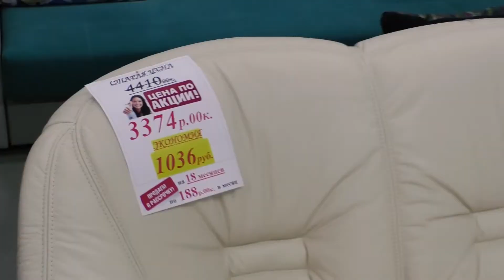Подарочные акции от ведущего мебельного предприятия «Пинскдрев»